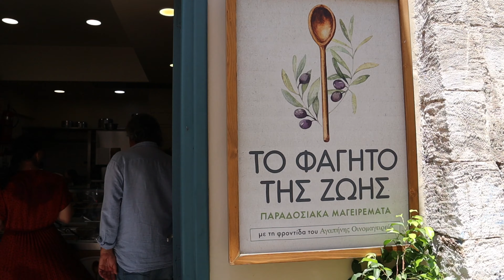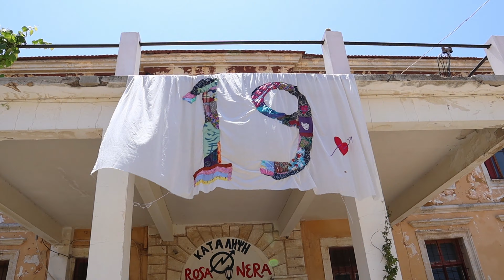Ханья Великолепна как Всегда: Июнь 2023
- Где увидеть большую черепаху в Ханье?
- Rosa Nera Chania